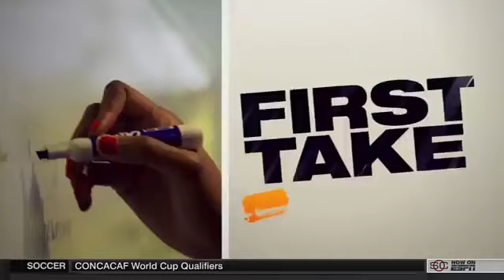ESPN First Take Jon Gruden On Top QBs and Teams In The NFL